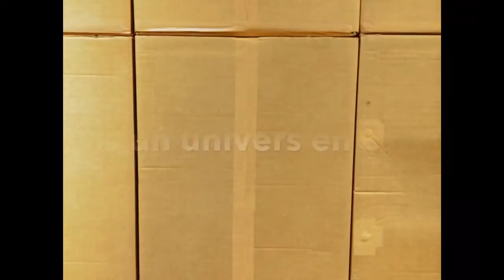"Raoul le Chevalier" Cie Tetrofort - teaser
Cie Tétrofort : « Raoul, le Chevalier »

Avec Pascal Gautelier et Hélène Arthuis (cies Utopium, Anorak, Les Myop’s, Les Gamettes, Thé à la rue…)

Création 2014 pour la Salle et la Rue
Durée : 45minutes
Tout public, familial à partir de 3 ans.
Résidences de création : L’Alambik (le Mans), Centre Rabelais (la Milesse), Ville de Spay.
Déjà joué plus de 300 fois partout en France !

 Dans un univers de carton brut, matière première utilisée pour les décors, les costumes et les accessoires, une dizaine de personnages décalés vont se croiser dans une ambiance déjantée.
Partons alors à l’aventure avec Raoul, un chevalier arrogant et maladroit, prêt à tout pour sauver une princesse vraiment blonde, emprisonnée dans le château de la cruelle sorcière Saperli.